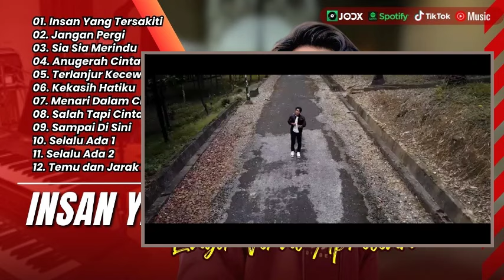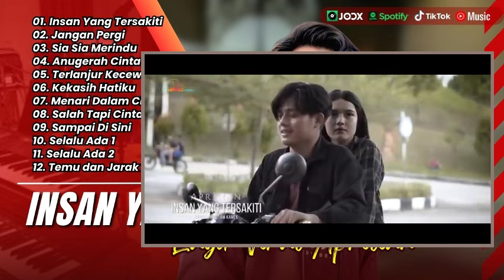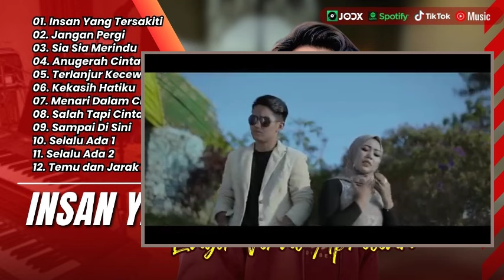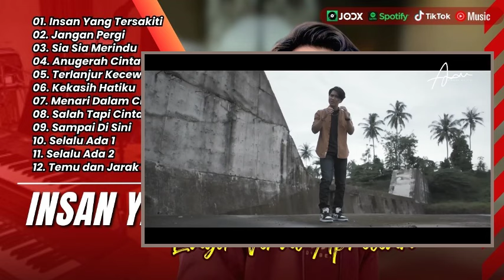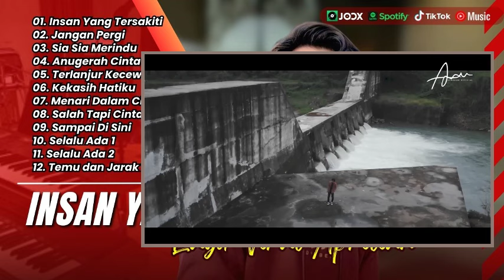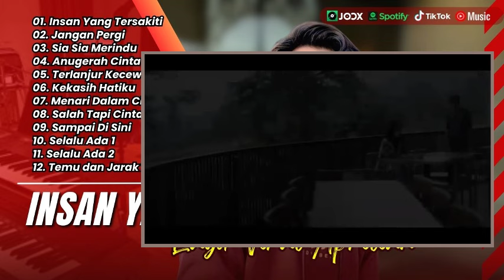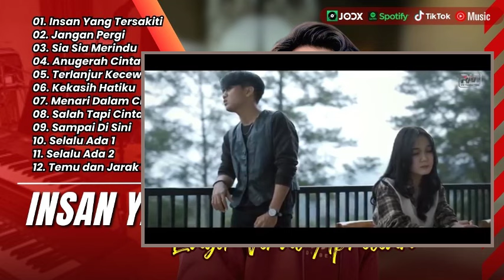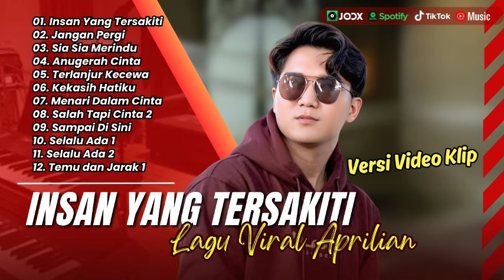APRILIAN - INSAN YANG TERSAKITI | JANGAN PERGI | SIA SIA MERINDU | LAGU POP MELAYU TERPOPULER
Sumber Lagu dari Channel :
01. Insan Yang Tersakiti - Aprilian
02. Jangan Pergi  - Aprilian ft Fauzana
03. Takdir Cinta Terpisah - Aprilian ft fany zee
04. Sia Sia Merindu  - Aprilian
05. Setia Untuk Selamanya - Aprilian ft Fauzana
06. Akhir Tak Bahagia - Fitaloka
07. Merangkai Cinta - Mey Salsabil
08. Temu dan Jarak 2 - Wisnu Hartanto G
09. Cinta Sejati 1 - Deviswara
10. Cinta Sejati 2 - Devi Deplon Ft. Rizaldy Batubara
11. Rindu 4 - Wisnu Hartanto G
12. Rindu 5 - Adi Kusuma G